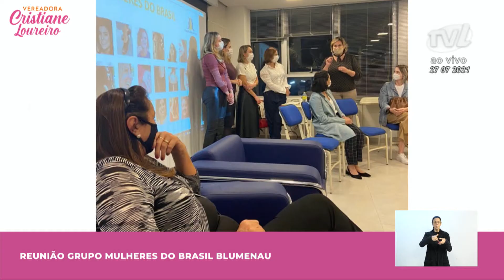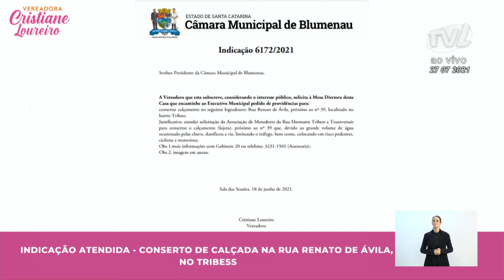Pronunciamento Vereadora Cristiane Loureiro - 27/07/2021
A vereadora Cristiane Loureiro (Podemos) disse que esteve em reunião com o secretário de Defesa Civil, Coronel Menestrina, para alinhar demandas trazidas pela comunidade. Destacou que sábado (24) foi empossada como presidente estadual do Podemos Mulher, durante evento do partido em Balneário Camboriú. Ressaltou que é uma honra contribuir com o fortalecimento da participação feminina na política. Salientou que o partido votou contra o aumento do fundo eleitoral. Comentou que no Dia dos Avós (26) participou do evento da Pró-Família pela passagem da data. Disse que também na segunda-feira (26) esteve no Residencial Itoupavazinha, condomínio Minha Casa, Minha Vida. Informou que a Prefeitura e entidades vão oferecer alguns serviços para os moradores. Disse que à noite participou da primeira reunião presencial, desde o início da pandemia, do Grupo Mulheres do Brasil, com a presença da vice-presidente do grupo, Sônia Hess de Souza, e a vice-prefeita Maria Regina. Explicou que o grupo desenvolve a campanha Unidos pela Vacina e que conseguiram a doação de câmaras frias para o armazenamento correto das vacinas. Falou sobre o atendimento de uma indicação sua para a rua Renato de Ávila. Explicou sobre a moção de apelo que fez ao Conselho Tutelar, solicitando mais atenção à Intendência da Vila Itoupava. Disse que a mesma não pode ser considerada ofensiva, porque nada mais é do que um pedido de atenção a quem reivindicou. Disse que como vereadora tem o dever de atender a comunidade e foi o que fez e que sempre tomará as devidas atitudes quando for para melhorar algo.